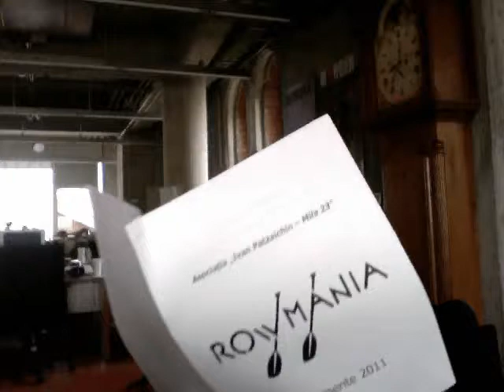ROWMANIA SPOT - invitatie la lansare, 27 aprilie 2011